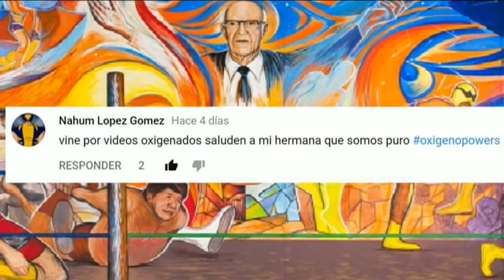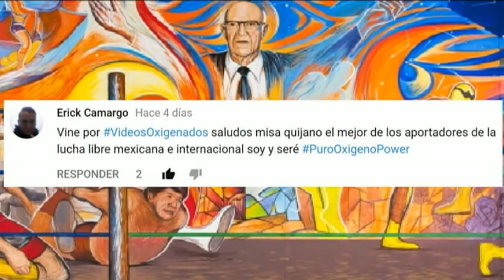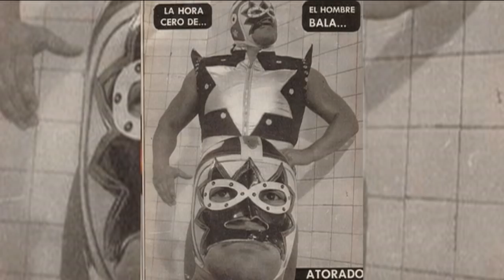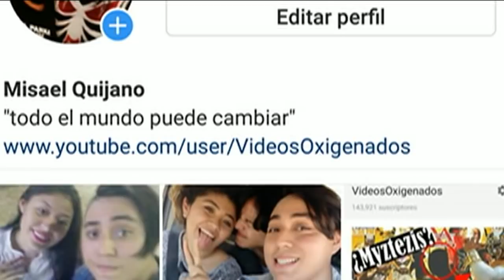¿Qué le paso a Drone?